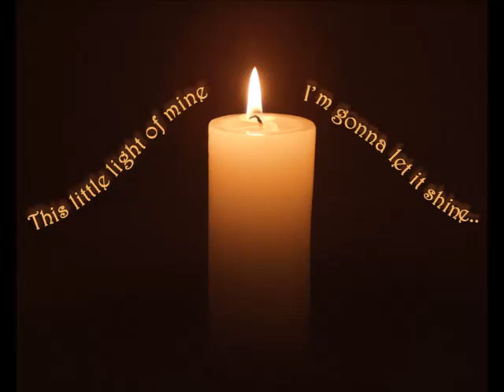Linda Cassidy This Little Light of Mine